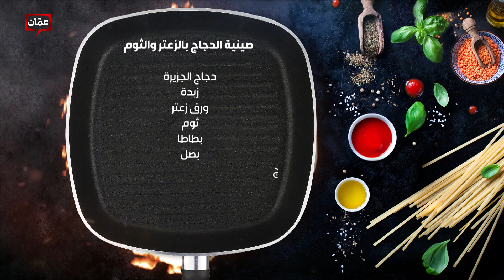بهار ونار- "صينية الدجاج بالزعتر والثوم" الشيف لين أبو الراغب